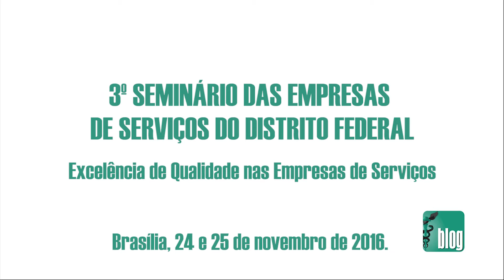Sescon DF debate a excelência de qualidade nas empresas de serviços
15/12 - Elizete Schazmann para Notícias Contábeis do Contabilidade na TV

O 3º Seminário das Empresas de Serviços Contábeis do Distrito Federal reuniu profissionais para aprofundar conhecimentos e aprimorar técnicas na qualidade dos serviços prestados. Confira na matéria.

Entrevistados:

- Eliés de Paula Soares - presidente Sescon DF
- Adriano de Andrade Marrocos - presidente CRC DF
- Eliel Soares de Paula - ex-presidente CRC DF e Fenacon
- Sandra Maria Batista - conselheira CFC
- Albérico de Moraes Pinto - presidente Sescap PE
- Diogo Chamun - presidente Sescon RS
- Daniel Coelho - presidente Sescap CE
- Dra. Janete Vaz - palestrante